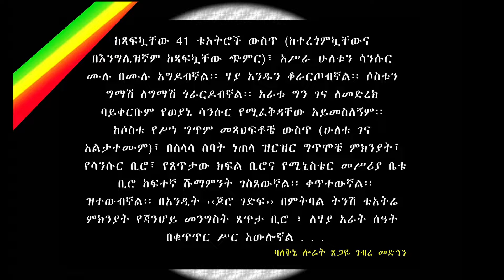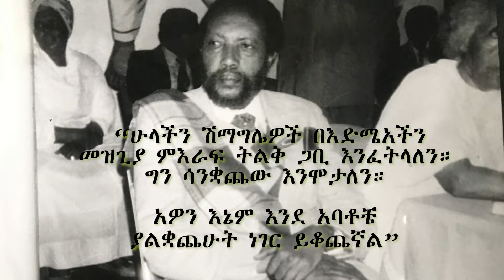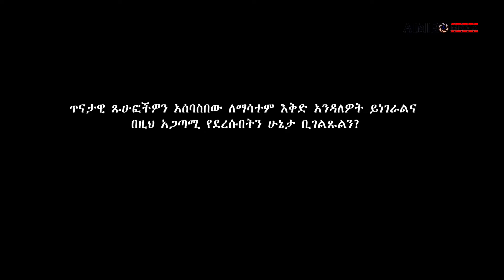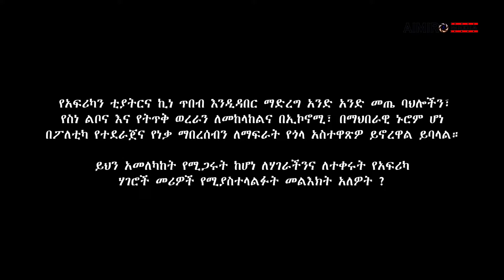ETHIOPIA//Poet Laureate Tsegaye Gebre-Medhin (part 6 out of 6): ትዝታ ዘሎሬት ጸጋዬ ገብረመድኅን ክፍል ፮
የአእምሮ ሜዲያ  YouTube ቻናላችን ወዳጅ እንዲሆኑ በአክብሮት እንጋብዝዎታለን

“ሁላችን ሽማግሌዎች በእድሜአችን መዝጊያ ምእራፍ ትልቅ ጋቢ እንፈትላለን። ግን ሳንቋጨው እንሞታለን። አዎን እኔም እንደ አባቶቼ ያልቋጨሁት ነገር ይቆጨኛል”

በ1928- ባዳ ተብላ በምትታውቅ አምቦ ካተማ አካባቢ በምትገኝ ተራራማ ቦታ ተወለዱ። በ1998 በአሜሪካን አገር ኒውዮርክ መንሃታን ከተማ ከዚህ ዓለም በሞት ተለዩ። በአዲስ አበባ በቅድስት ሥላሴ ቤተክርቲያን አረፉ። ታላቁ ጸሐፌ ተውኔት እና ባለ ቅኔ ሎሬት ጸጋዬ ገብረመድኅን።
እነሆ በህይወት ከተለዮን ድፍን 13 ዓመት ሆናቸው። የካቲት 11 ቀን 1998ዓ.ም/ መሪር የሃዘን ድባብ የተጫነው እለት:-

የተከበሩ ሎሬት ጸጋዬ ገብረመድህን 'አልቋጨሁትም' ሲሉ አደራ የሰጡንን ፈትል ቋጭቶ የሚያለብሰን የተቀባ ጀግና ይስጠን!!
ማስታወሻ፥-
ይህንን ቃለመጠይቅ ለማድረግ ጌታቸው አበራ፣ የዓለም ደስታ (ሚሚ) ከፋለ ማሞ፥ አይችሉህም አባተ ከአሜሪካን\ዳላስ፤ እኔ ክብረት መኮንን ከሆላንድ\አምስተርዳም ጁላይ 11 ቀን 2000 ዓ.ም ነበር ሎሬት ጸጋዬ ገብረመድህን ይኖሩበት ከነበረው መኖሪያ ቤታቸው የተሰባሰብነው። ስለሆነው ማስጋናዬ ይድረሳችሁ!!
ለቃለ መጠይቁ የተዘጋጁትን ጥያቄዎች በማቀናበር ፣ በማጠናከርና ከሎሬት ጸጋዬ ገብረመድህን ጋር የነበረንን ግንኙነት በማመቻቸት በሆላንድ የኢትዮቲቪ ባልደረባዬና አንጋፋው ጋዜጠኛ አቶ ከፋለ ማሞም የዚህ ሰራ ውጤት ምስጋና ተካፋይ ናቸው።